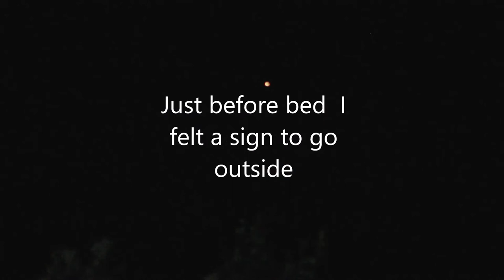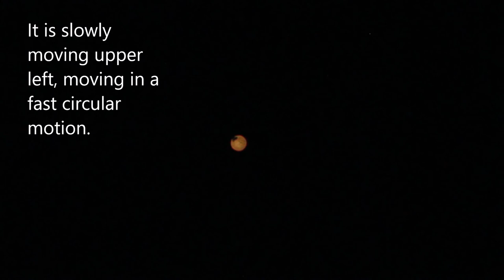TERRESTRIAL CONTACT 9:25pm 13/10/20 COFFS HARBOUR AUSTRALIA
I AM SO HAPPY TO HEAR ALL YOUR STORIES AND SUPPORTED MESSAGES IT'S AMAZING TO KNOW OTHERS ARE EXPERIENCING THE SAME ALL AROUND THE WORLD. IT'S AMAZING TO BE SENT LOVE LIGHT AND POSITIVE ENERGY FROM YOU ALL AS THERE ARE OTHERS WHO JUST THINK THIS WHOLE SUBJECT IS EVIL OR DEMONIC WHEN ITS BEEN THE COMPLETE OPPOSITE FOR ME, AND I'M SORRY THAT ITS HAPPENED TO YOU. I BELIEVE YOU HAVE TO BE SPIRITUALLY ADVANCED IN MIND BODY SPIRIT SOUL AND HAVE A CLEANSED-DETOXED BODY TO START THE TRANSHUMAN-LIKE SPIRITUAL ENLIGHTENMENT TO TAKE EFFECT. IT'S A PROCESS OF CONSCIOUS MEDITATION, MANIFESTING YOUR REALITY , BEING AROUND NATURE, PRACTISING WITH ESSENTIAL OILS EXERCISING STUDYING THE TEACHINGS FROM OUR SPIRITUAL HIGHER POWERS (WE ARE WHAT WE THINK) (ALL THAT WE ARE ARISES IN OUR THOUGHTS, WITH OUR THOUGHTS WE MAKE OUR WORLD) BUDDHA. LOVE YOURSELF AND FIND YOUR INNER PURPOSE, NOT BEING MATERIAL OR THINGS BUT TO BE THE VERY HONEST AND BEST YOU. YOU CAN'T DIE WITH THINGS THEY DON'T LAST FOREVER AND YOUR BORN WITH NOTHING YOU DIE WITH SOMETHING, THAT IS THE MEMORIES IN YOUR HEART. THAT NO-ONE CAN TAKE AWAY. DOING THIS CAN HELP YOU HAVE A VERY HARMONY FULFILLING LIFE.MOST PEOPLE FEEL NEGATIVE ABOUT ALIEN AND ET EXPERIENCES AND BECAUSE OF THIS I BELIEVE YOU WILL NOT BE ABLE TO SEE THIS AROUND YOU, YOU NEED TO KEEP AN OPENED THIRD EYE-MIND AND BE POSITIVE AND AWAKENED TO THESE ENTITIES. ONE CRUCIAL THING TO REMEMBER IS TO ALWAYS SAY THIS WHEN YOU PICK UP ET VIBRATIONS (YOU ARE DENIED ENTRANCE INTO MY FIELD AND I PUT UP A UNIVERSAL GOD ENERGY AROUND ME) BY SAYING THIS MEANS THAT YOU HAVE STRONGLY GIVEN THE ENTITY A MESSAGE TO COME VISIT-CONNECT AND RESPECTFULLY LEAVE TAKING NOTHING AND NOT ENTERING INTO YOUR PERSONAL COSMIC SPIRITUAL SPACE. THIS MAY MAKE YOUR INNER SPIRIT BECOME MORE CONFIDENT STRONGER TO HAVE A MORE POSITIVE EXPERIENCE. WE HAVE THE CHOICE OF THESE UNKNOWN ENTITIES TO LEAVE AN INSPIRATIONAL EXPERIENCE IN THE MOMENT AND FOR US TO SHARE AND SHED A BRIGHT LIGHT ON THE FACT SCIENTISTS FROM THE "AMERICAN JOURNAL OF MODERN PHYSICS" RECENTLY DETECTED INVISIBLE TERRESTRIAL ENTITIES ALREADY THAT REVEAL AN INVISIBLE PART OF THE UNIVERSE, EVEN MORE SURPRISINGLY THE ENTITIES HAVE BEEN OBSERVED MOVING 'INTELLIGENTLY' THROUGH THE NIGHT SKY AND IN OUR TERRESTRIAL ENVIRONMENT. THEY ARE CALLED (ITE'S) INVISIBLE TERRESTRIAL ENTITIES OF THE FIRST KIND. IT'S BEEN THE PAST COUPLE OF YEARS I HAVE COME TO UNDERSTAND AND LEARN WHAT'S ORGANICALLY OCCURING AROUND ME, I GET ASKED ALOT WHY DO I SEE THESE AND THE ANSWER IS BECAUSE I BELIEVE AND I AM FASCINATED BY THIS PHENOMENON. I JUST THINK ITS SO AMAZING THAT'S WHY I HAVE POSTED ALL MY EXPERIENCES ON YOUTUBE, I'M STILL LEARNING SO I JUST TAKE IT AS IT COMES AND LOOK FORWARD TO WHAT HAPPENS NEXT. I REALLY HOPE YOU ALL CAN FEEL MORE POSITIVE ABOUT ET ENTITIES AND ENJOY YOUR EXPERIENCE IF YOU HAVE ONE. I'M NOT TELLING ANYONE TO LIVE OR DO THESE THINGS BUT THIS WORKS FOR ME SO I THOUGHT I WOULD SHARE AND SEND OUT POSITIVE VIBES LIGHT LOVE AND ENERGY.
THANKYOU